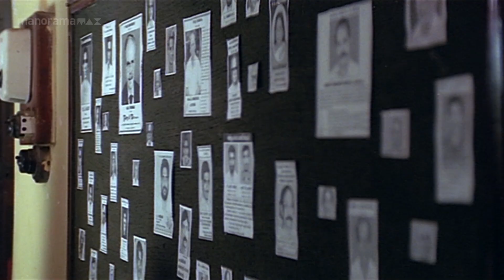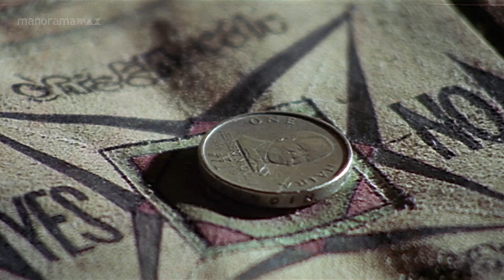ആകെ മൊത്തം ഒരു ഹൊറർ ഫീലാണല്ലോ... | manoramaMAX | Aparichithan | Mammootty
ആകെ മൊത്തം ഒരു ഹൊറർ ഫീലാണല്ലോ...

Movie: Aparichithan